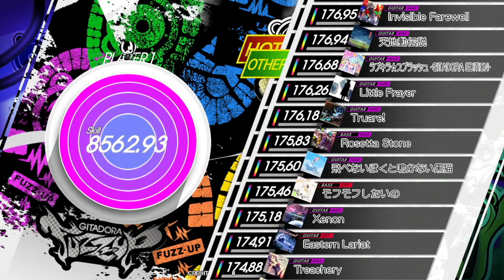Gitadora Rosetta Stone Bass Master Full Combo